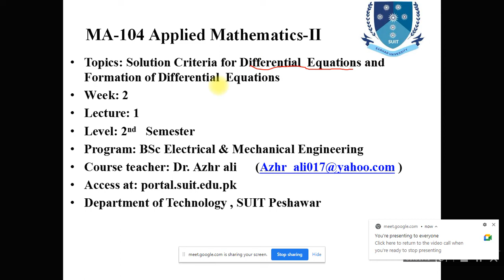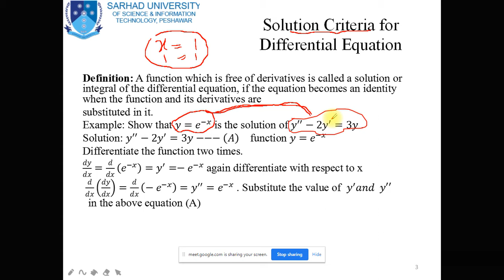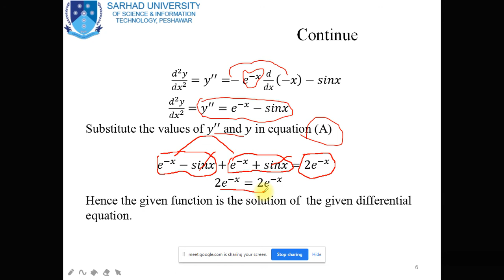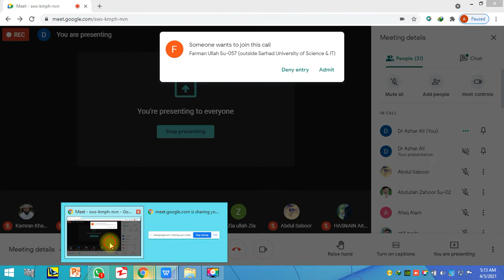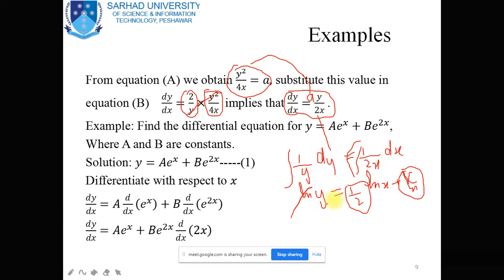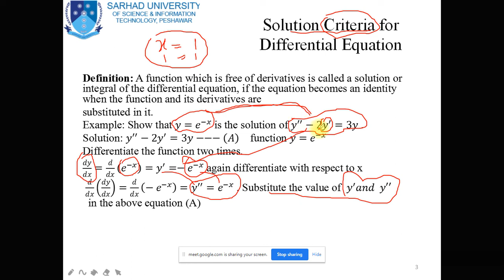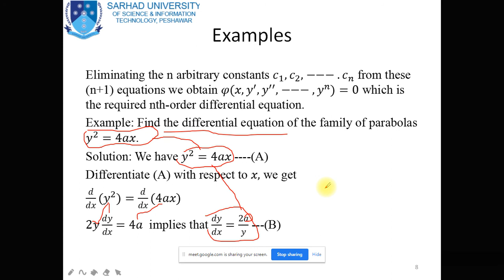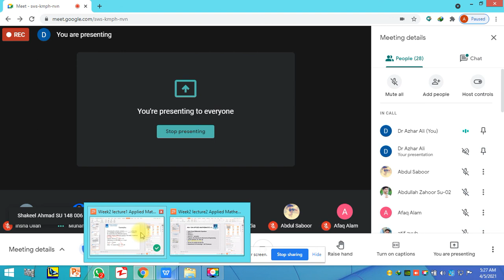Week2 meetig1 Applied Mathematics II